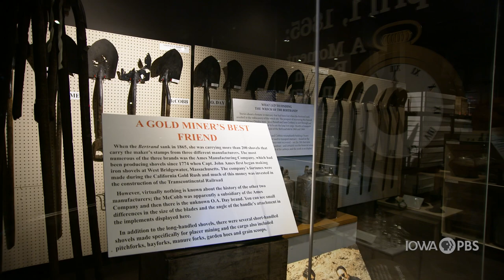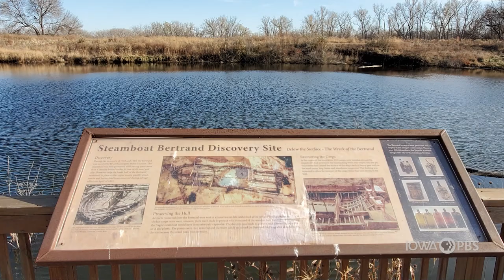Steamboats on the Missouri River | FIND Iowa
The Missouri River was a connection for Iowans and others traveling west. However, the Missouri River was strong, dangerous and caused many boats to sink.

Fun Investigating New Discoveries (FIND) Iowa from Iowa PBS Education encourages students in grades 2-5 to virtually investigate our state through the use of immersive and interactive learning content.

The content provided throughout each theme provides inquiry-based learning resources, aligned with Iowa Core science and social studies standards. Additional resources are provided for teachers and parents to encourage deepening of children’s understanding of the topics.